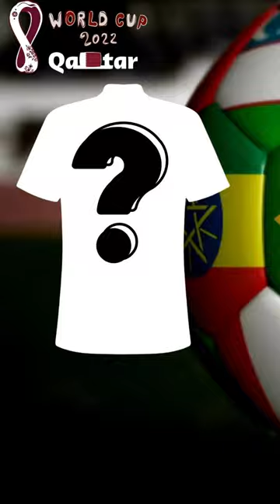Lets Guess the football player uniform ?!?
Guess the country of origin of the football player's uniform that took part in the Qatar 2022 World Cup competition in a fun way,
which is presented with a cool visual puzzle appearance and good sound. Enjoy!